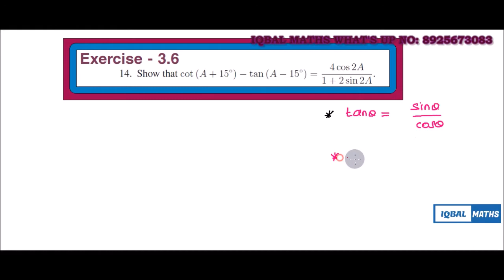Tamil Nadu Class 11 Maths Exercise 3.6 Q.NO.14 Chapter 3 Trigonometry New Syllabus